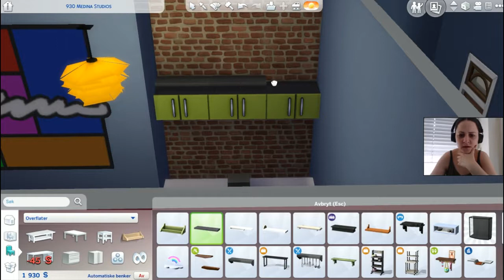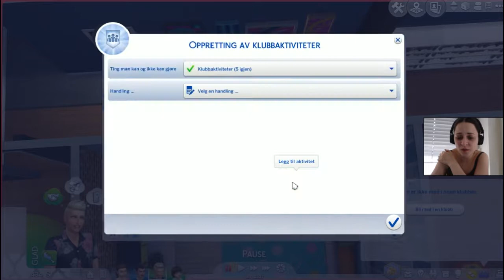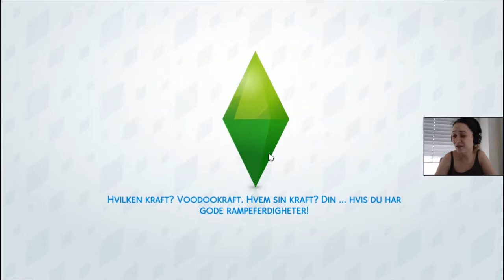"Nytt" rom til Fabian | Norsk The Sims 4 | Grelda Challenge #28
I dag ble det ufrivillig en liten byggevideo nærmest da vi først pusser opp rommet til Fabian, og senere drar vi til bowlinghallen (som vi også pusser opp så vidt). Fabian danner en gjeng som skal begynne å bowle.